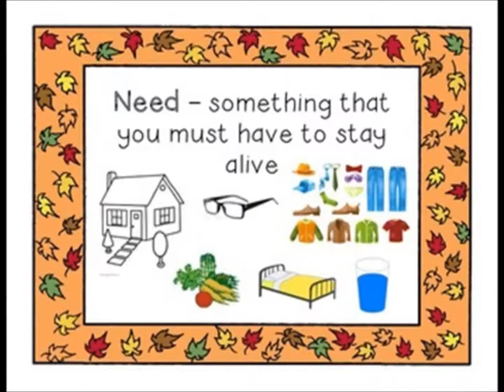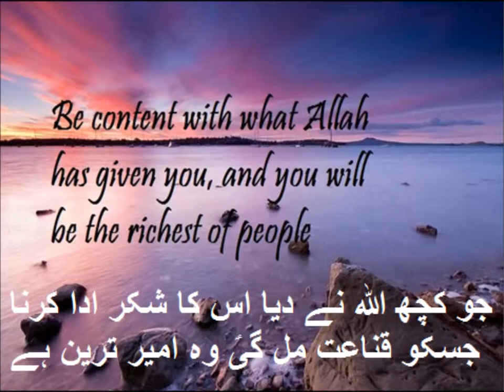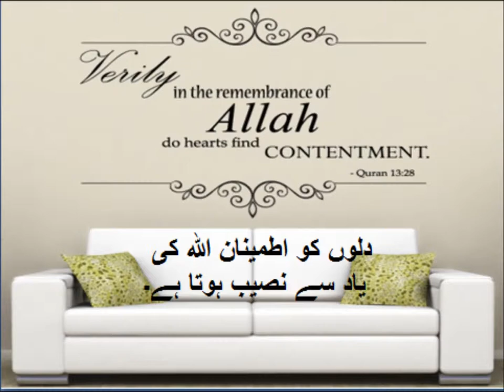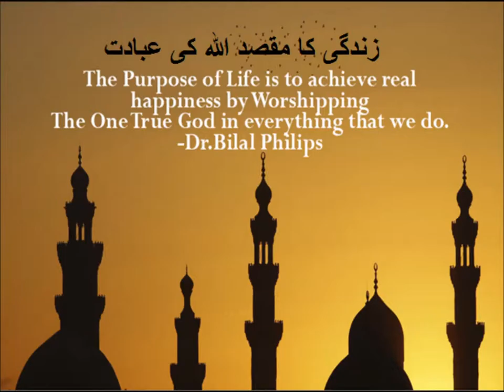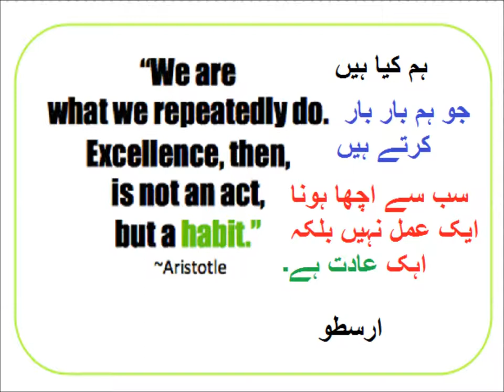Needs and wants/English in Urdu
Class 3 English L 72,  needs and wants in Urdu
Difference between needs and wants is key to happiness for grade 3 kids in urdu